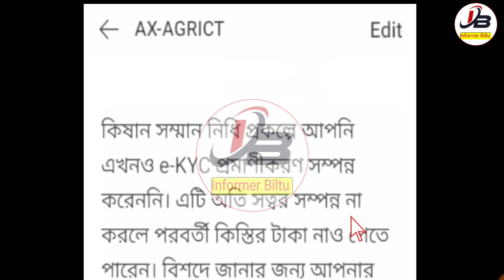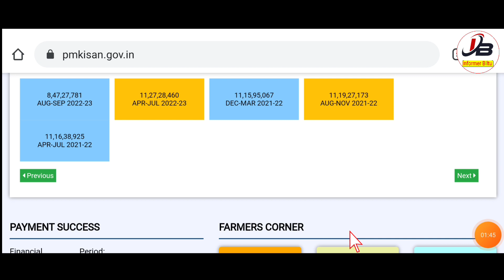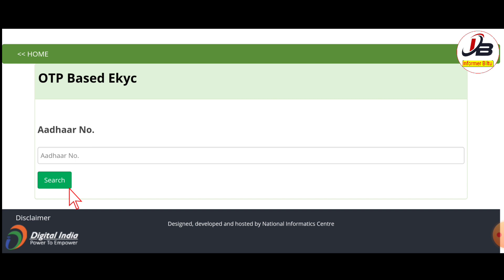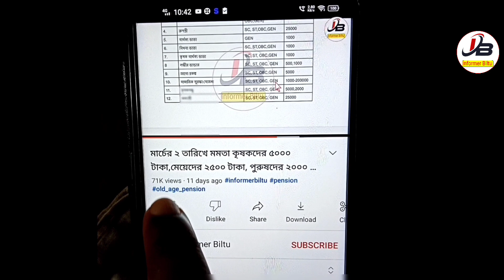Pmkisan 13 Installment New Rules Start | Pmkisan New Update | Pmkisan Latest News | Pmkisan ekyc